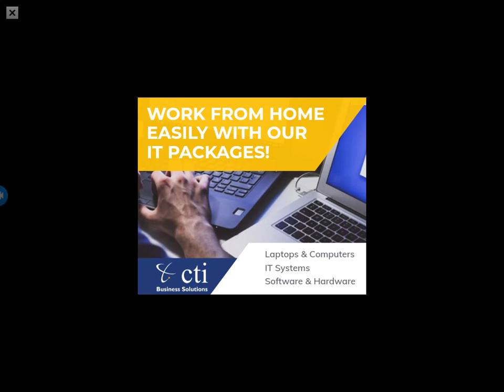Spider man part 1